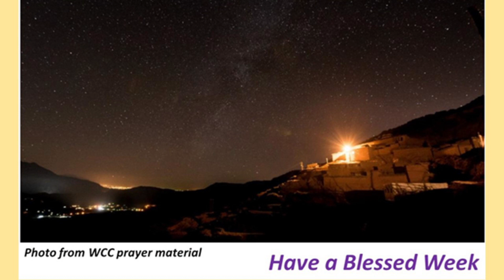OSMTH 7 January 2024 Prayer Service